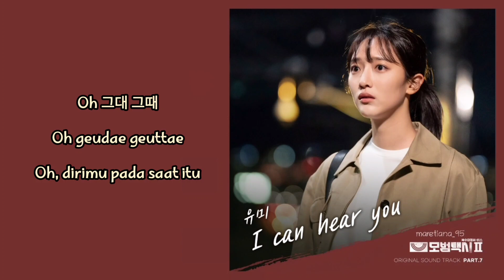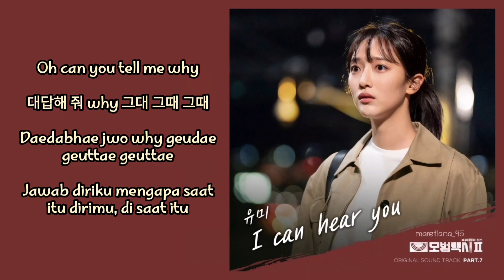Youme (유미) – I Can Hear You | Taxi Driver S2 모범택시 시즌2 OST Part. 7 Lyrics Indo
ミ◦❧◦°˚°◦.¸∿☆¸◦°´*•.¸∿☆ ¸.•*´°◦¸¸∿☆.◦°˚°◦

Genre : OST
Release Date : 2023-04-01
Language : Korean